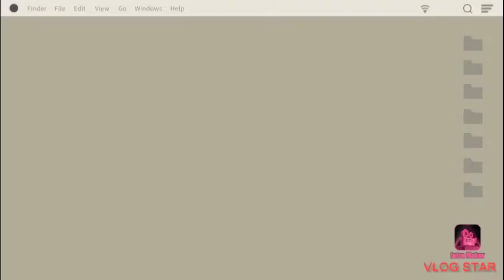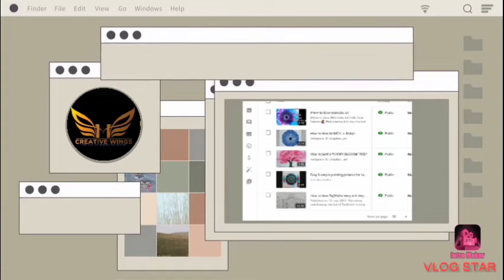Simple and easy Window Painting 🖌️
cretive wings by rd

HELLO EVERYONE 🙋.